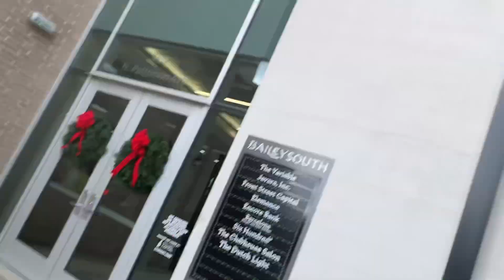Do more of what makes you happy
And
Remember
Every
Thing
Will Be
Ok